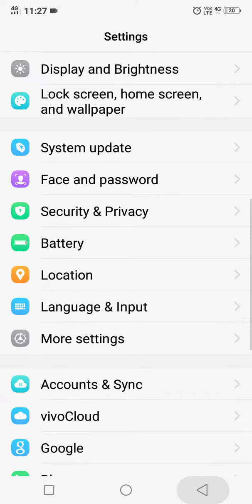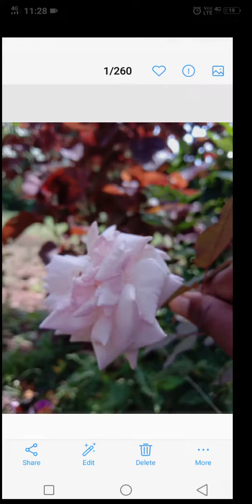dslr camera vivo y91i camera Malayalam 👍